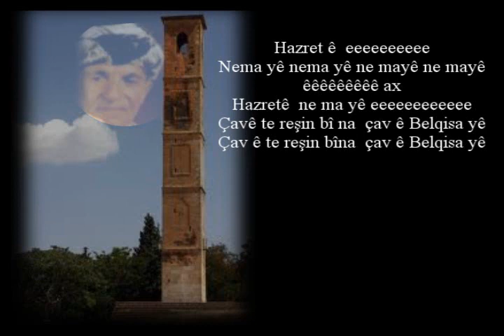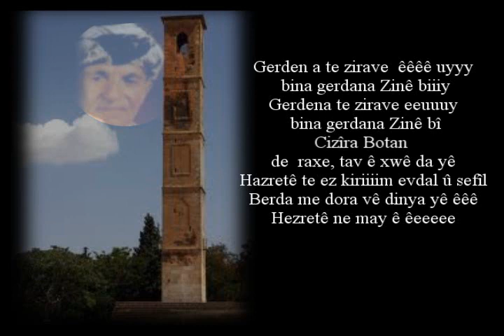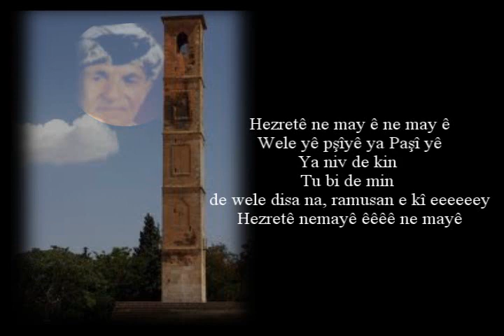Mihemed Arif Cizîrî - Hezretê ne mayê